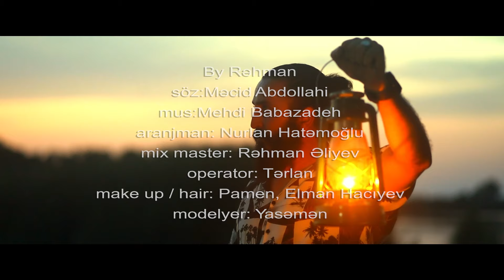Umman Zali - Seven biri var (Official Video)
Sevən Biri Var - Umman Yeni Klip
THIS IS A PROJECT OF REHMAN
By Rəhman
söz:Məcid Abdollahi
mus:Mehdi Babazadeh
aranjman: Nurlan Hatəmoğlu
mix
master: Rəhman Əliyev
operator: Tərlan
make up / hair: Pamen, Elman Hacıyev
modelyer: Yasəmən